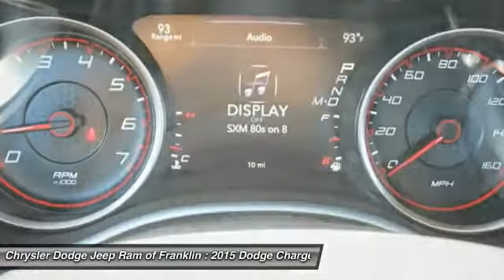2015 Dodge Charger Franklin TN H916589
2015 Dodge Charger Road/Track

Pick up this Jazz Blue 2015 Dodge Charger, available today at Chrysler Dodge Jeep Ram of Franklin. Featuring Automatic transmission, it has 10 miles. This could be the one you've been searching for.